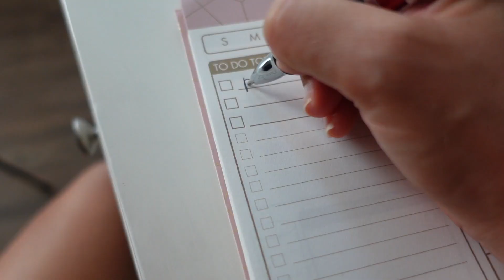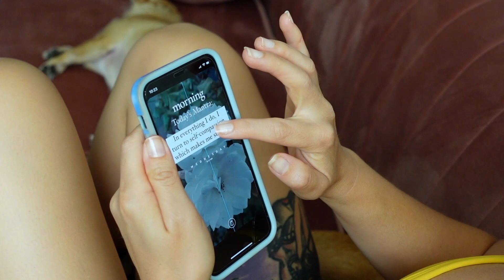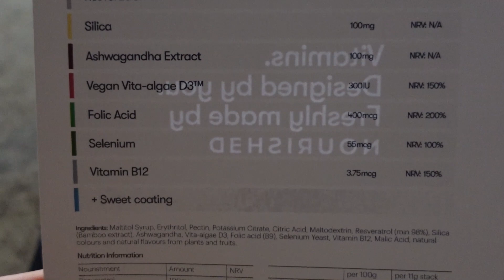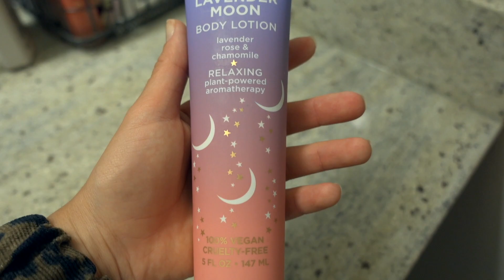15 Healthy Habits To Change Your Life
This video provides 15 healthy habits to change your life for the better and help you become the healthiest version of yourself.

Be sure to try at least 5 of these healthy habits for 21 days. After all, that's how long it takes for an act to become a habit.

As always, I'm so grateful you stopped by. Have a vegan day! 🤗💕✨
Amanda | Next Door Vegan

Prompted Gratitude Journal

🔸 Healthy Vegan Trader Joe's Grocery Haul | What I Always Get, What I Sometimes Get, & New Items for Me
🔸  What I Eat in a Week | Whole Foods Plant Based| Simple Vegan Meals | Next Door Vegan